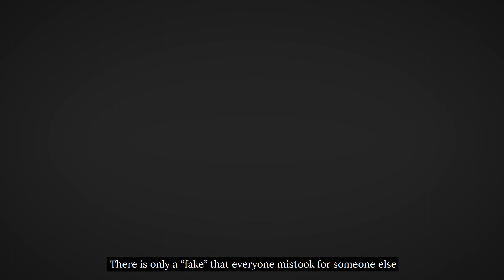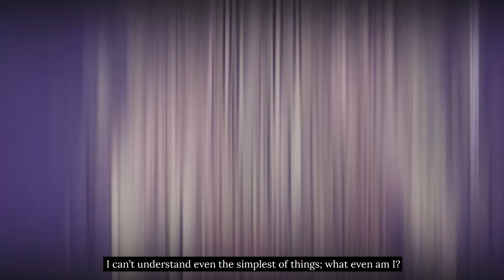フォニイ (phony) 【Cover by @Nikessi】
🌻 CREDITS 🌻
✦Vocals/mix/video/thumbnail: @Nikessi

I'm finally uploading this! I've had this in the works for a little over a year possibly? So I am, once again, jumping late into the bandwagon but I still hope you find something to like from my cover! 🦊🧡